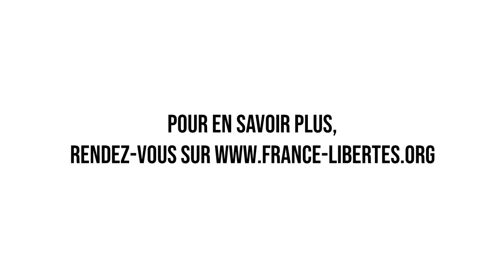Sahar - Kurdistan irakien